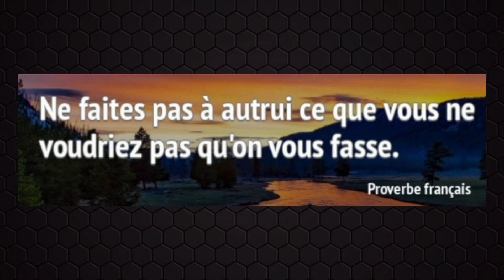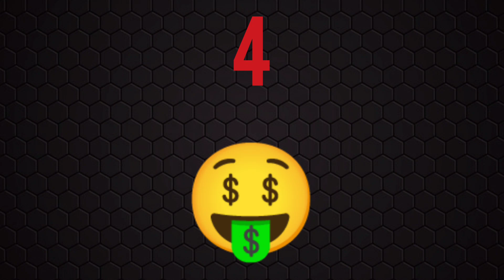QUINTE DU JOUR PRONOSTIC PMU SAMEDI 19 NOVEMBRE 2022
QUINTE DU JOUR PRONOSTIC PMU SAMEDI 19 NOVEMBRE 2022  BENOITREKIN YOUTUBE comment gagner de l'argent ?... DIRECTION AUTEUIL ! Pour le prono et l'analyse du QUINTE du jour par BENOITREKIN pmu pour LE PRIX MARC ANTONY ! HAIES, 3900 mètres, 15 partants, réunion 1 course 6 ! Bonne chance à tous ! Gagner argent ! Choppez le moi dans l'ordre ce Quinté !!!

TICKETS VIP de BENOITREKIN ! Clique ici :
➡️ benoitrekin.fr ⬅️